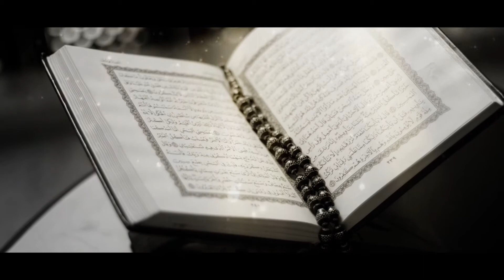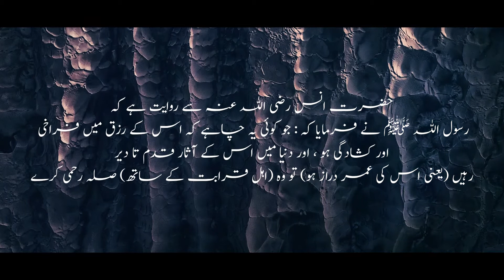Wusat-e-Rizq Ka Zarya